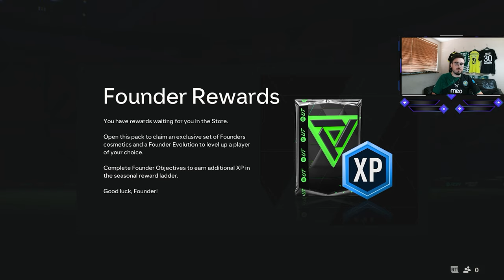EAFC 24| Paulinho's Road To Glory| EP1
Welcome to my new series on EAFC 24 Ultimate Team, we have to build the best ultimate team around my favourite player, Paulinho!

No Points, No Money spent, the only other rule is that Paulinho must feature in every game!

Music from Uppbeat (free for Creators!)